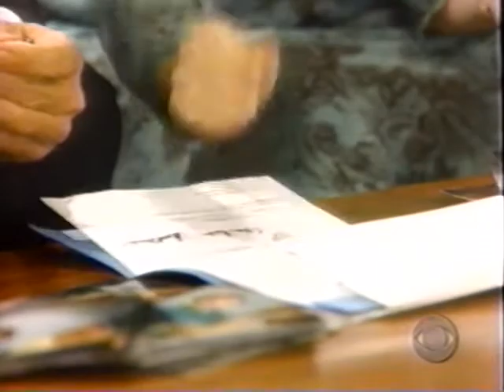Guiding Light June 21st, 1999